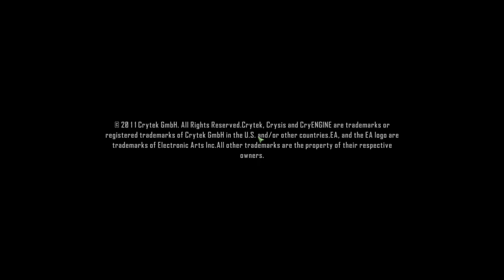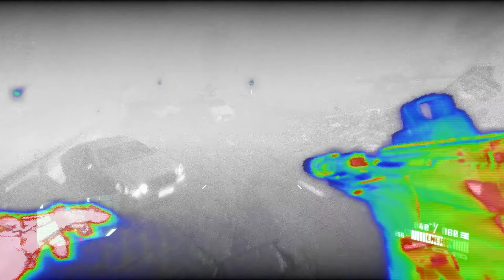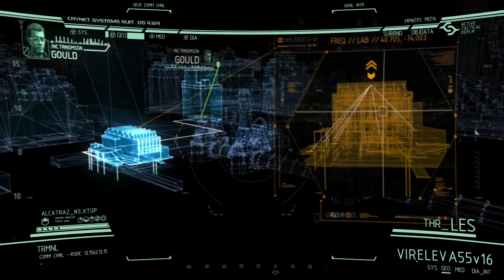Crysis 2 | Campaign Gameplay | Mission - Road Rage